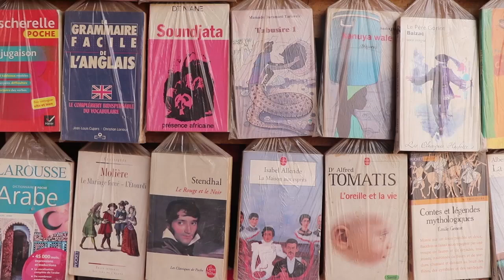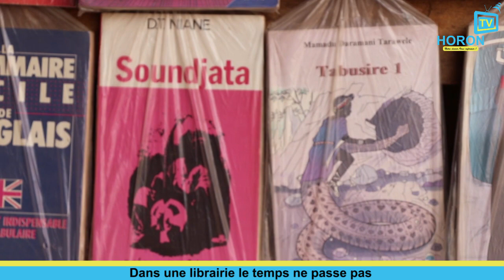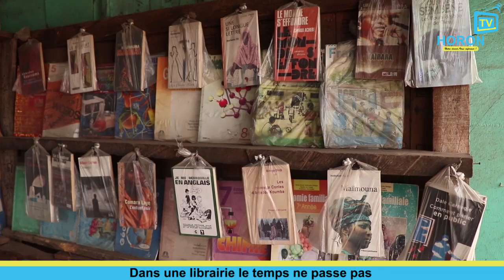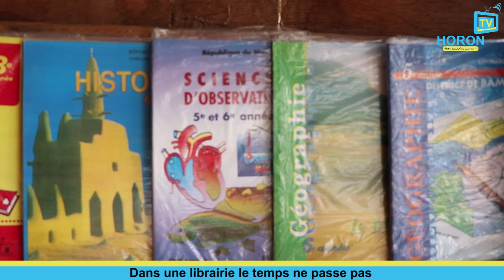Les librairies : les livres s'entassent sans lecteurs.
Les librairies de la ville moins en moins fréquentées, le public ne s'intéresse plus aux livres. C'est le constat amer de notre passage dans le marché du livre : du marché Dibidani à la maison des anciens combattants.

En dehors de ce phénomène, les libraires dénoncent fortement la falsification des livres, qui joue sur la qualité, mais aussi sur le prix, autre inquiétude, l'avènement du téléphone portable avec le livres numériques. Toutefois quelque rare personnes qui veulent se cultiver, s’y rendent dans les librairies pour enrichir d'avantage leurs bibliothèques.

Nombreuses sont les causes pour la jeune génération à savoir la paresse intellectuelle, le manque de goût de la recherche aussi la lecture qui n’est pas trop notre culture.
Suivez le reportage